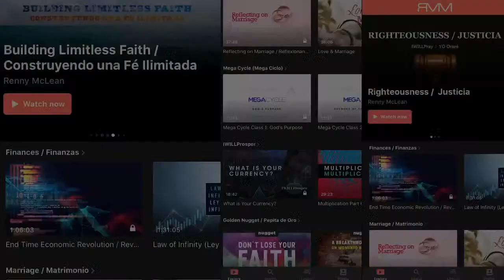Nurture Your Expectancy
Inspiration Tuesday
1. Be Specific in what you are believing for
2. Measure your faith
John 12:24